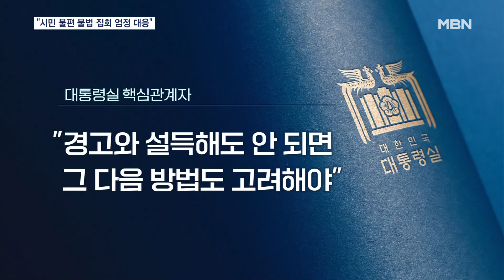민주노총 대규모 집회 예고…대통령실 "법 한도 넘어가면 엄정 대응"[MBN 뉴스센터]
【 앵커멘트 】
  민주노총이 오는 31일 광화문 일대에서 2만 명이 넘는 대규모 시위를 예고했습니다.
  그런데 대통령실이 "시민 불편을 가져오는 불법 집회는 엄정 대응하겠다"는 입장을 또 밝히면서 31일 집회를 앞두고 긴장감이 고조되고 있습니다.
  신재우 기자가 보도합니다.

【 기자 】
  민주노총은 윤석열 정부가 반노동 정책을 펴고 경찰이 표적 수사를 벌이고 있다고 주장하며 오는 31일 강도 높은 투쟁을 예고했습니다.

  대통령실은 원칙에 따른 대처를 강조했습니다.

  대통령실 핵심 관계자는 "합법적 틀에서 이뤄지는 집회 시위는 안전하게 진행되도록 정부가 도와줘야한다"면서도

  "법의 한도를 넘어 시민 불편을 초래하면 엄정 대응을 해야한다"고 전했습니다.

  그러면서 "법의 허용 범위를 넘어서면 합당한 경고와 설득을 하겠지만 그게 안 되면 다음 방법도 고려해야 한다"고 경고했습니다.

  지난 국무회의에서 불법 집회에 대한 엄정 대응을 강조한 윤 대통령의 의지를 이어가겠다는 겁니다.

▶ 인터뷰 : 제21회 국무회의 (지난 23일)
- "우리 정부는 그 어떤 불법 행위도 이를 방치 외면하거나 용납하지 않을 것입니다."

  김기현 국민의힘 대표는 "집회시위 자유를 오남용하며 타인의 자유를 침해할 수 있는 특권은 누구에게도 없다"고 지적했고 여당도 지원사격에 나섰습니다.

▶ 인터뷰 : 장동혁 / 국민의힘 원내대변인
- "불법적인 집회에 대해서는 엄정하게 대응해야 할 것입니다. 그것이 사회의 안녕과 국민들의 평온한 삶을 지키는 길입니다."

  이달말 민주노총의 대규모 도심 집회를 앞두고 긴장감이 고조되고 있습니다.

  MBN뉴스 신재우입니다.

  영상취재 : 김석호 최영구 한영광 기자